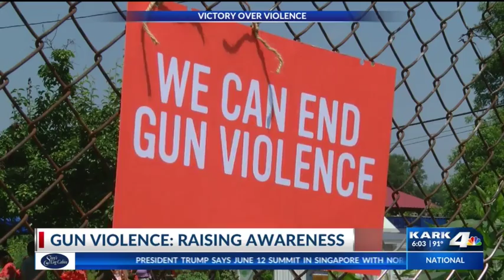Wear Orange Weekend